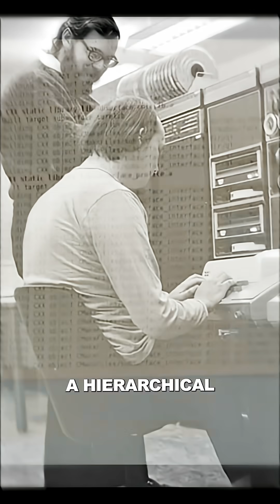The Video Game That Built Apple (Unknown Story)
Apple wouldn’t exist without this guy’s video game. Ken Thompson, inventor of the Unix operating system and co-creator of C and Golang, began his work for Unix as a side-project after Bell Labs shut down their attempt at an operating named the Multics project. Thompson created a video gamed called Space Travel, after finding an old PDP-7 machine, he ported the game over to run on the PDP-7, and those tools eventually became the Unix operating system.

Berkeley University began development of their own Unix variant in the late 70’s, developing the BSD (Berkeley Software Distribution) , Steve Jobs started Apple in 1976, and was fired in 1985 after a power struggle between him and CEO John Sculley, the previous CEO of PepsiCo.

Jobs then went on to found NeXT, a computer company whose operating system incorporated the BSD Unix code. Apple would later acquire NeXT for $429 million dollars, bringing Steve Jobs back to Apple through the acquisition.

In 2000, Apple releases Mac OS X Public Beta, which was based on the NeXT operating system, making Unix the great grandfather of the IOS/MAC operating system that powers millions of Apple devices around the world.

The slightest change at any point could have resulted in Apple’s success going a completely different direction, or them flopping along side the many other tech companies to die out during the .com bubble, and it all started with a guy and his video game.